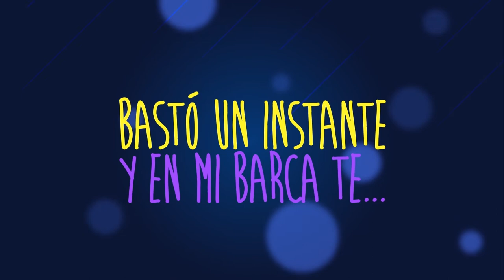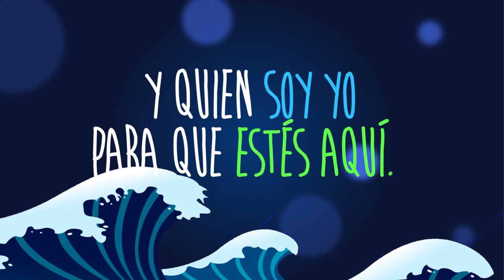Carlo Moncada - Quién Soy Yo - VideoLyrics